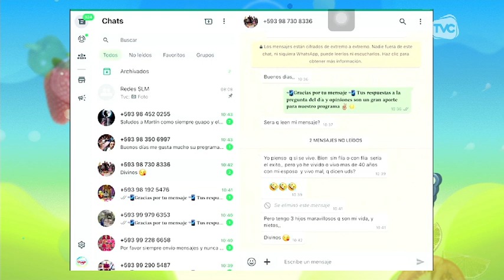Familia 2.0: ¿Estás de acuerdo con casarte y vivir en casas separadas?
Pablo García, psicólogo clínico, nos explicó detalladamente todo acerca del denominado 'living apart'.